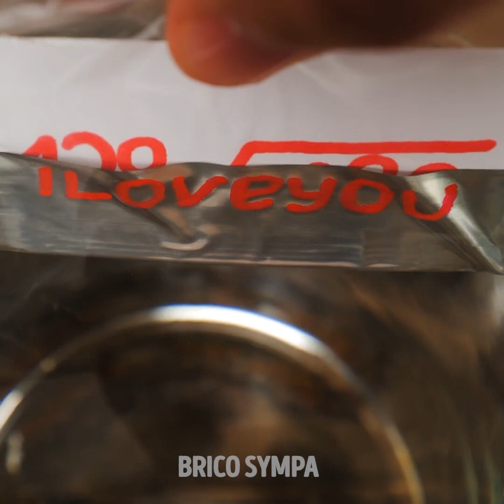22 IDÉES BRILLANTES POUR TOUTE LA FAMILLE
DES IDÉES BRILLANTES ET COLORÉES POUR UNE JOURNÉE ENNUYEUSE

Trouver de nouvelles manières de s'amuser et de passer du temps de qualité avec sa famille peut parfois être difficile. Mais il existe un tas de choses que tu peux faire et nous avons préféré une vidéo avec nos idées préférées ! Nous allons te montrer comment réaliser un tas d'idées curieuses et brillantes qui t'occuperont tout en t'amusant. La première chose que tu apprendras aujourd'hui est de réaliser une diffusion cool de la peinture avec de l'eau et des pinceaux. Après cela, nous allons te montrer comment du papier toilette et un ventilateur peuvent être combinés pour créer une astuce vraiment drôle. Regarde cette vidéo pour apprendre comment la réaliser.

Si tu cherches des manières créatives de fabriquer de la fausse neige, alors tu vas être surpris par ce que nous allons te montrer aujourd'hui. Nous allons te donner un indice : des couches pour bébés. Dans cette vidéo, nous allons également te montrer des expériences cools qui te laisseront sans voix. La première est l'expérience de la surface de tension. Si tu ne sais pas ce que c'est, alors tu dois vraiment regarder cette vidéo.

N'oublie pas de regarder cette vidéo jusqu'à la fin et amuse-toi !

Horodatage :
1:25 – Diffusion de peinture colorée
3:33 – Astuce avec du papier toilette et un ventilateur
6:10 – Fausse neige DIY
8:03 – Expérience avec la surface de tension
9:20 – Bocal de l'espace